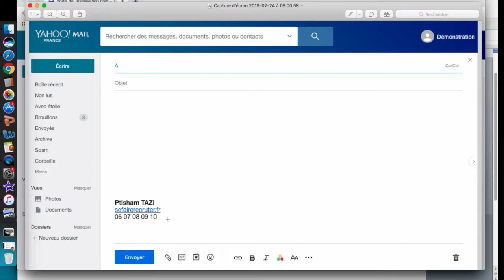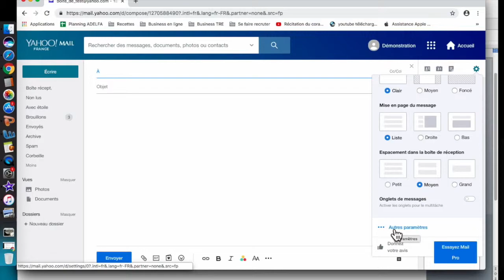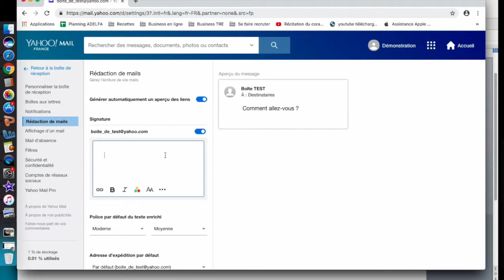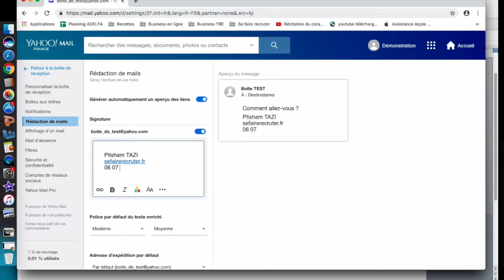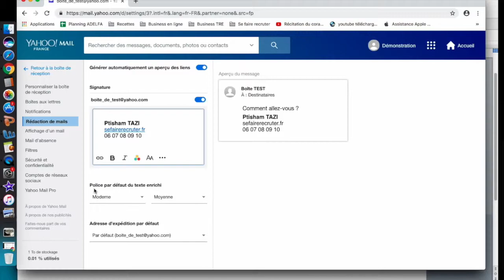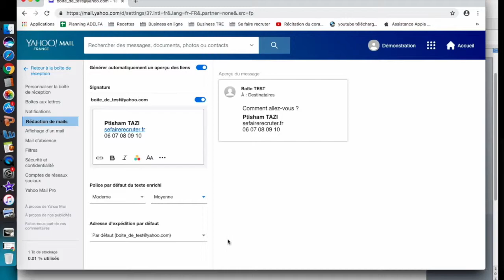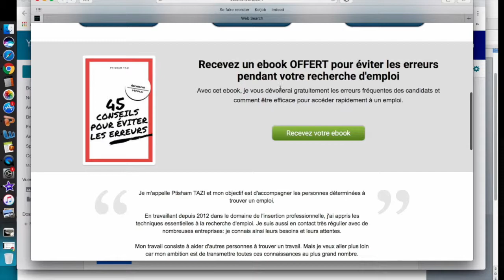Comment faire une signature mail pour ses candidatures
Tutoriel rapide et facile pour ajouter une signature dans vos mails de candidature.
👇👇👇 Découvrez la suite en cliquant sur "PLUS"👇👇👇

🎁 Recevoir l'ebook OFFERT "Recherche d'emploi: 45 conseils pour éviter les erreurs"

✅ Envie de devenir un bon candidat qui arrive à convaincre les recruteurs?

👥 Si tu veux préparer ta candidature ou ton entretien avec moi, réserve ta séance coaching !

🎥 Dans cette vidéo, je vous explique:
- ce qu'est une signature électronique
- les avantages à intégrer une signature dans vos mails de candidature

Et je vous montre, en filmant mon écran, comment le faire en quelques minutes.

😊 Je suis Ptisham, spécialiste des techniques de recherche d'emploi. J'ai créé cette chaîne Youtube et le pour vous donner de nombreuses informations afin de faciliter vos démarches : chercher des offres d'emploi, créer un CV, rédiger une lettre de motivation, se préparer à un entretien d'embauche.
Et pour aller plus loin, je vous propose des programmes complets et un coaching adapté à vos besoins et votre disponibilité